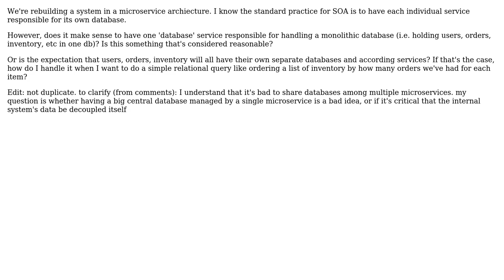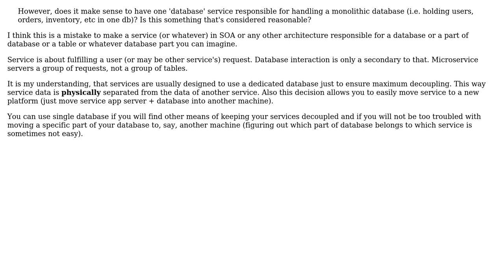Software Engineering: Microservice architecture: single database owned by a single service?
With thanks & praise to God, and with thanks to the many people who have made this project possible! | Content (except music & images) licensed under CC BY-SA | Music | Images & others | With thanks to user Vladislav Rastrusny user jtmarmon and the Stack Exchange Network Trademarks are property of their respective owners. You are responsible for your own actions.